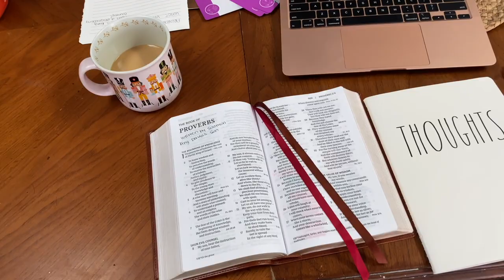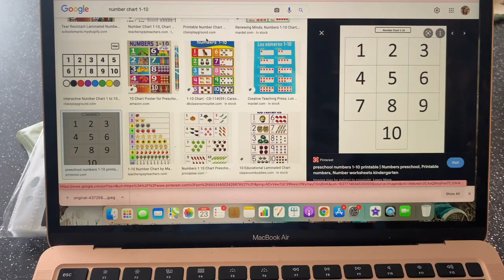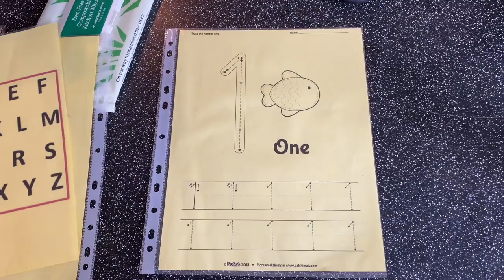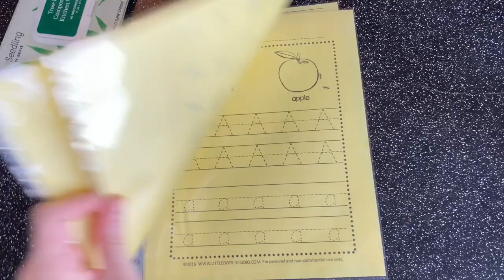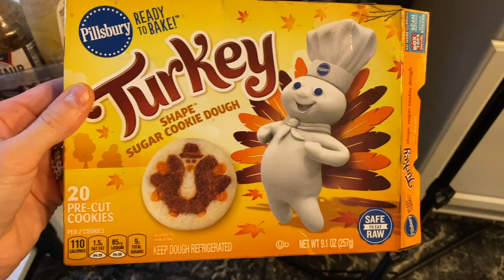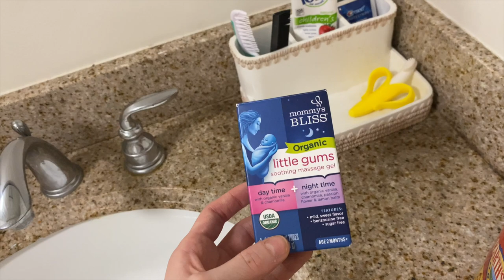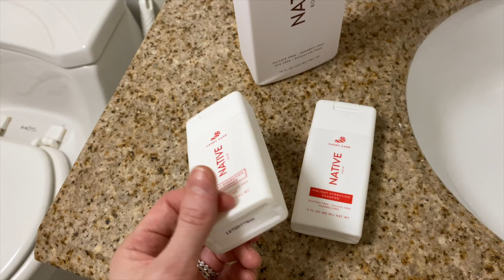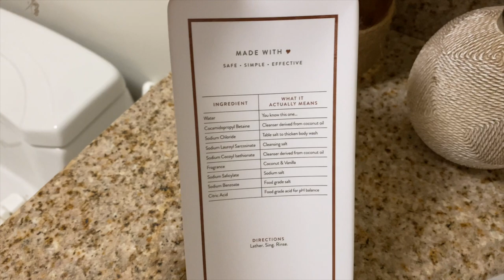DAY IN THE LIFE WITH A TEETHING BABY | LIFE OF A YOUNG STAY AT HOME MOM OF 3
✨John 3:16✨
Hey guys! Sharing another day in the life as a stay at home mom! Hudson's teething so bad the past couple days. He has his second set of top teeth coming in and it's been difficult to get things done lately. If you're in the same boat just remember the chores can wait! Be slow and in the moment, this season of life will go by

// PRODUCTS MENTIONED:
Native Candy Cane Conditioner
Native Candy Cane Shampoo
Native Candy Cane Body Wash
Native Vanilla and Coconut Deodorant
Native Vanilla and Coconut Body Wash